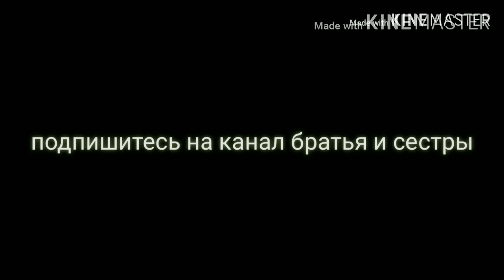UFO Неопознанные летающие объекты заснятые на камеру.